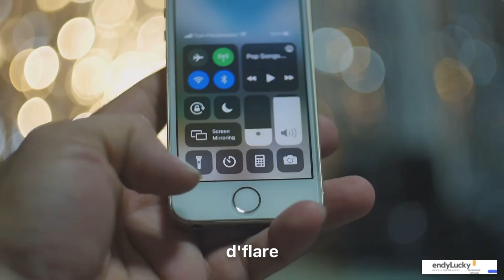Lensa manual red Flare helios 44m-5 58mm f2 mounting m42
Beli Lensa manual fix red flare HELIOS 44M-5 58mm f2 mounting m42 di toko EndyLucky